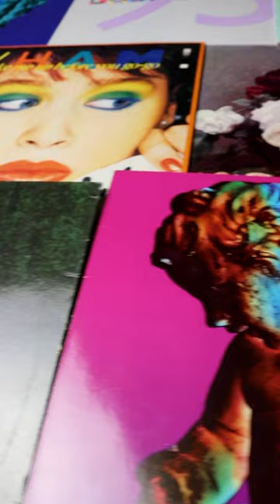Coverdesigner Part 2: Peter Saville